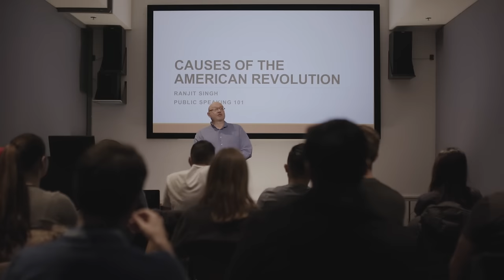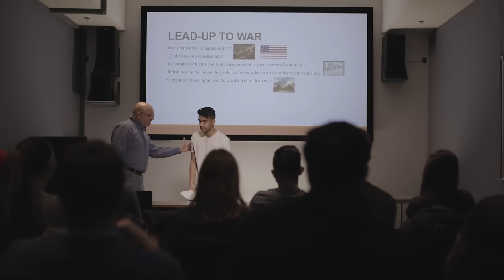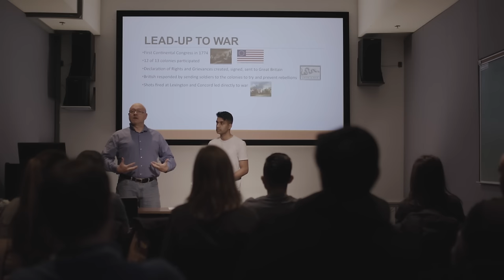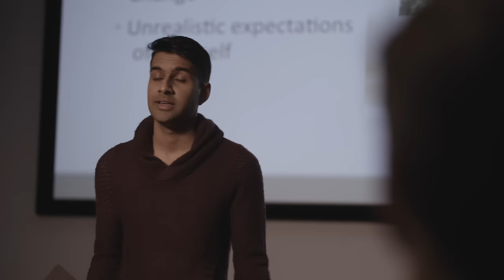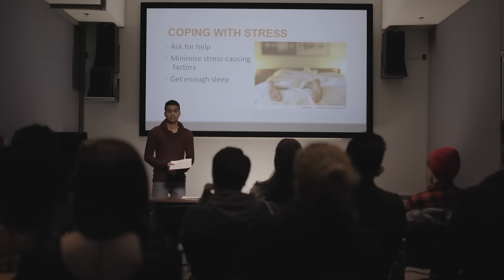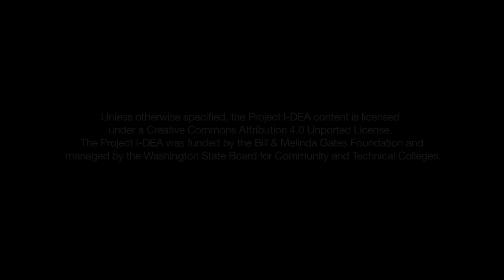Good Presentation VS Bad Presentation *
This video shows a student giving both a bad and a good presentation, he uses constructive feedback to improve his presentation skills. The video is used in the Effective Presentations module in the Project I-DEA Curriculum.